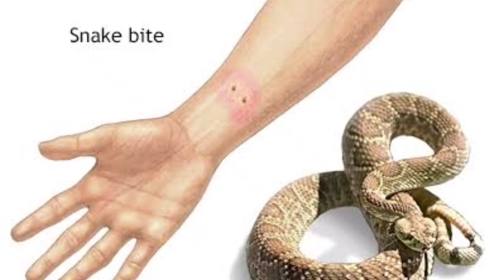అస్తీక మహర్షి వైశిష్ట్యం,astiika maharshi vysistyam||vedam yt